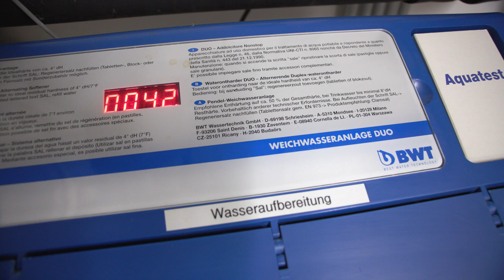Klaus Weinand Heizung & Sanitär| Unternehmensfilm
Seit 1983 bietet die Firma Klaus Weinand ihren Kunden umfangreiche Dienst-leistungen in den Bereichen Heizung und Sanitär im Großraum Köln an. An unserem Standort Bleialf bieten wir eine umfassende Beratung zu Wärme-komfort und moderner Badausstattung. - Als zertifizierter Vaillant-Innovationspartner sind wir zudem auf regenerative Energien spezialisiert. Unser engagiertes Mitarbeiter-Team besteht seit jeher aus qualifizierten und erfahrenen Fachkräften, die mit modernster Technik arbeiten und stets höchs-te handwerkliche Qualität garantieren. Von der Planung bis zur Ausführung bekommen Sie von uns eine maßgeschneiderte Lösung aus einer Hand. Ne-ben Öl- und Gasheizungsanlagen planen wir auch moderne Energieversor-gungskonzepte aller Art, beispielsweise Wärmepumpen, Solaranlagen, Pellet- und Hackschnitzel-Heizungen. Für unsere Kunden bedeutet das: ein wohlig temperiertes Zuhause. Weinand Heizung Sanitär – Ihre Profis mit Standorten in Bleialf – Köln und Luxemburg !